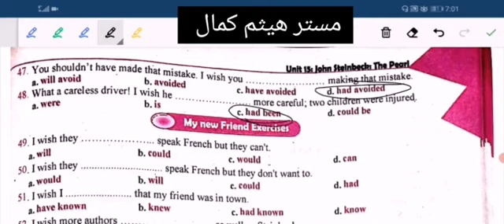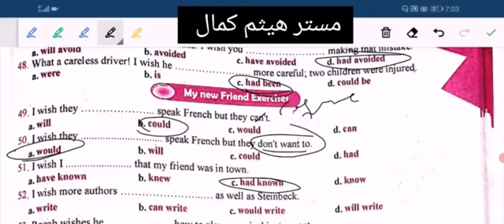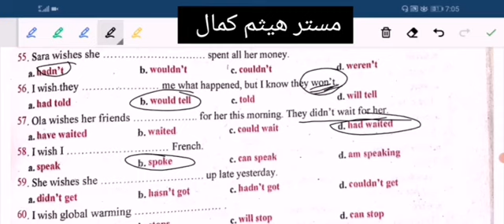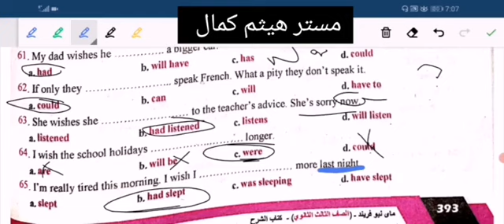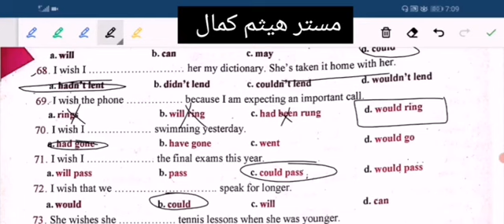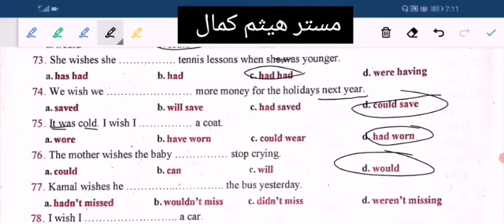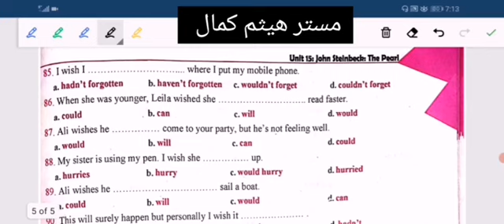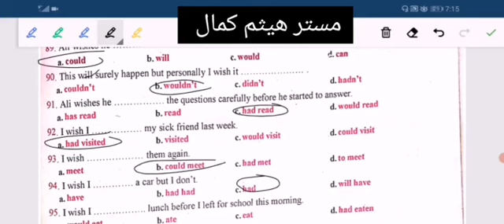90 جملة علي قاعدة wish (الجزء الثاني)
لطلاب الصف الثالث الثانوي ٢٠٢١
دي قناتي علي اليوتيوب عليها المنهج كاملا ..  تجول بها لن تندم
فيديوهات_شرح_منهج اللغة الإنجليزية _الصف_الثالث_الثانوي#
جروب التليجرام (مجاني)
جروب تليجرام بنزل عليه اسئلة قوية جدا جدا
وامتحان كل يوم خميس .

سلسلة سريعة خفيفة مفيدة ان شاء الله.  فيديو الدقيقتين.. الباقه لازم تذاكر معانا.. ❤️

امتحانات جروب التليجرام وتحليلها الدقيق جدا..